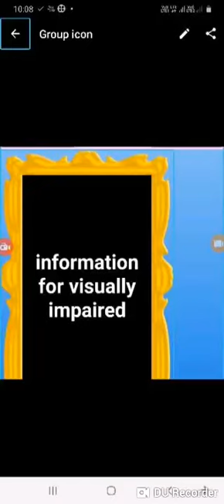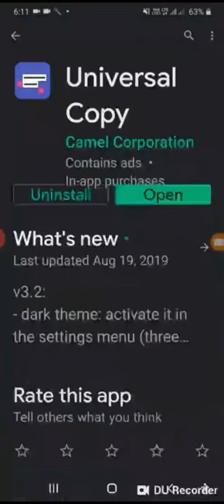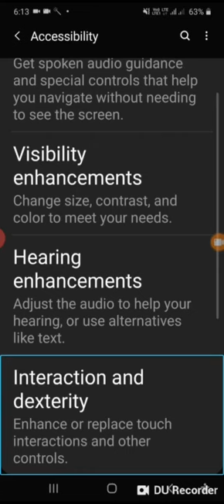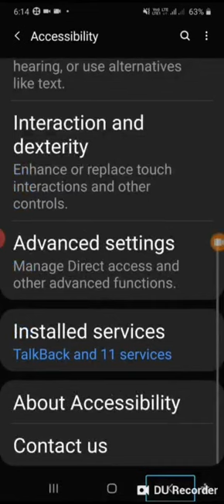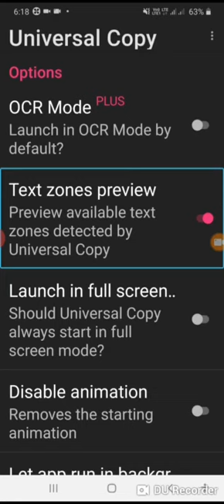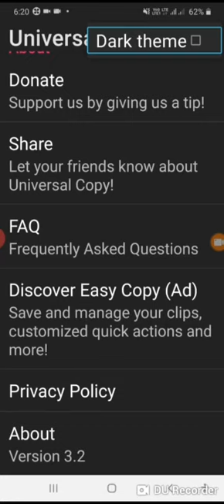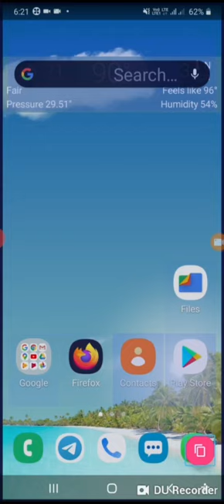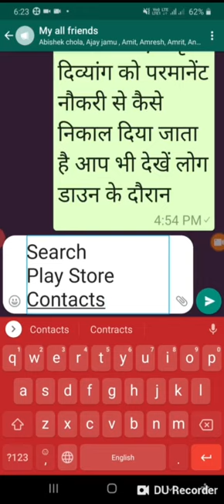how to use universal copy#for blind user#fully accessible#information for visually impaired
How to use universal copy#how to setup universal copy application#how to use universal copy application for blind user#how to configure universal copy#information for visually impaired